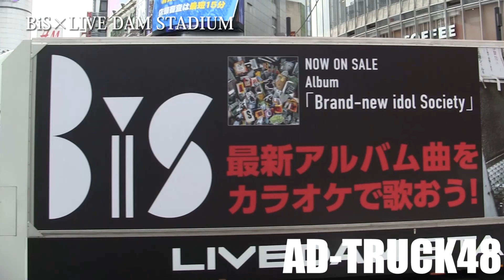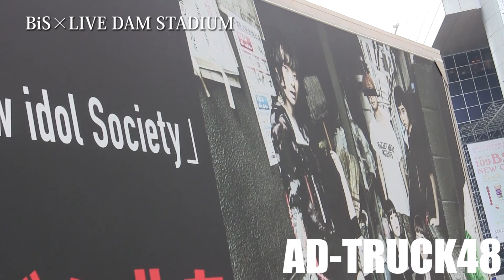BiS "Brand-new idol Society" × LIVE DAM STADIUM メンバーがアナウンスしPRする宣伝トラック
渋谷を走行する、新生アイドル研究会 BiS "Brand-new idol Society" × LIVE DAM STADIUM メンバーがアナウンスしPRする宣伝トラック